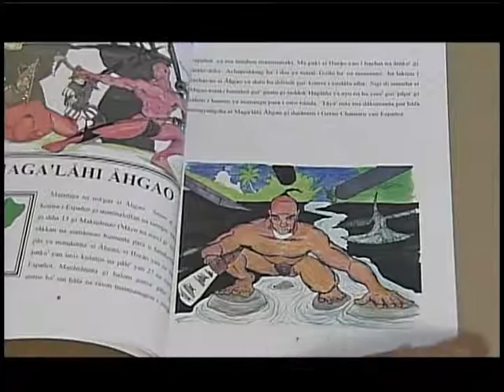Island Images: Chamorro Month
Guam historian shares the importance of Chamorro month.